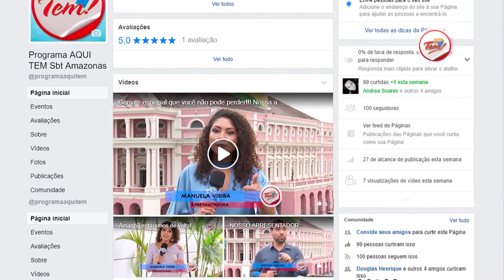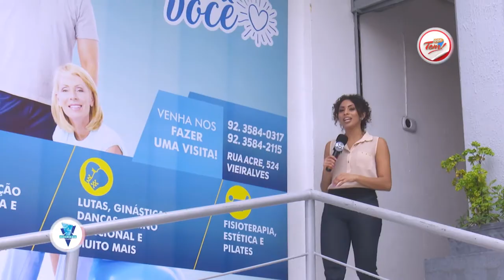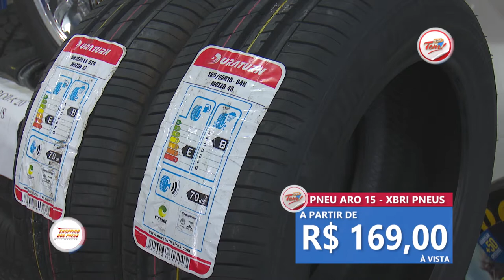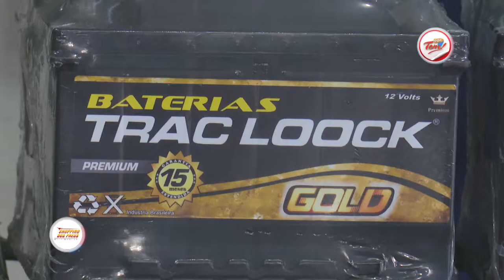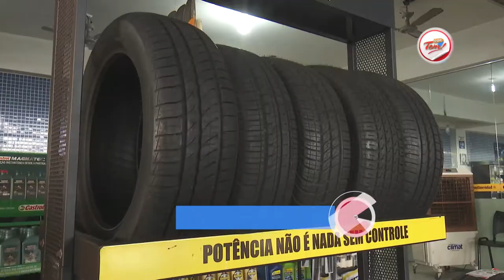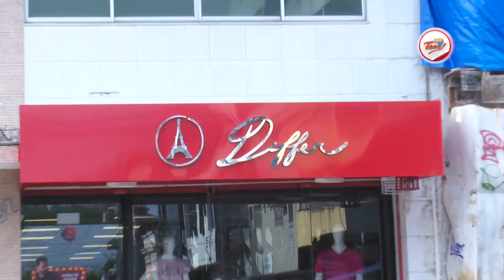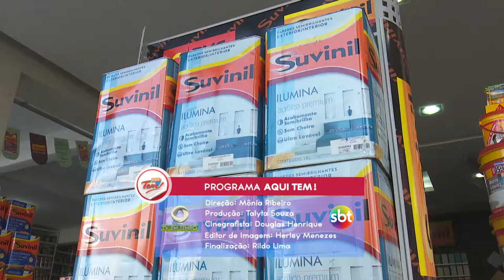Programa Aqui Tem - 18 11 2017 (03º Bloco)